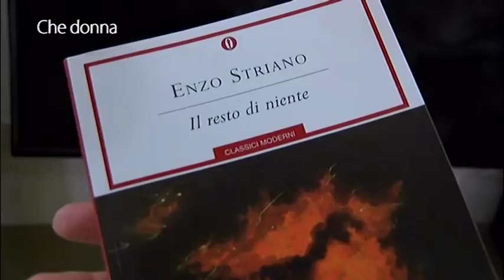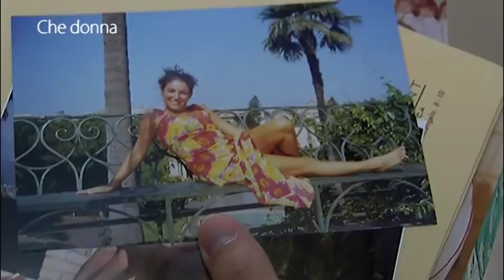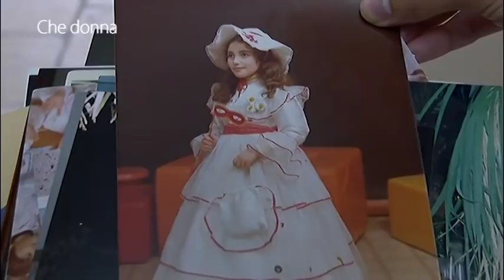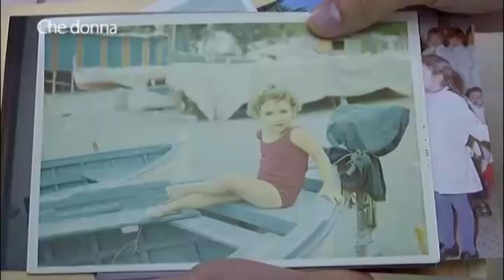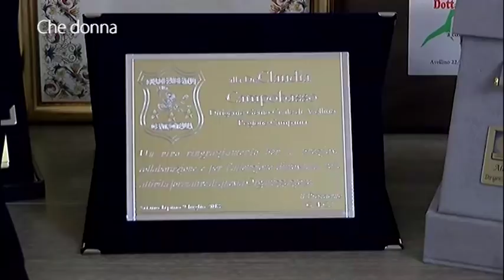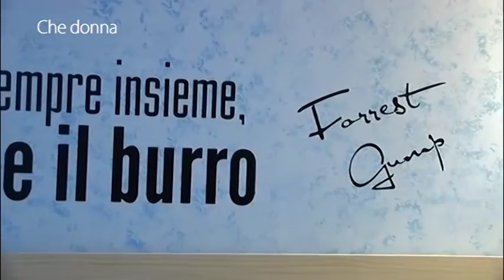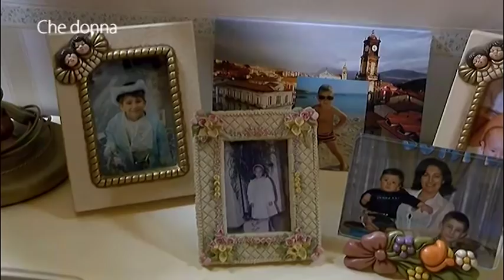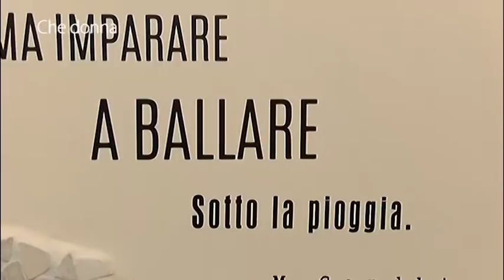Seconda puntata di Che Donna. Ospite Claudia Campobasso che ci ha aperto le porte della sua casa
Mamma premurosa, donna di casa scrupolosa, ottimo chef, il suo frigo è sempre pieno e la camera per gli ospiti è sempre pronta ad accogliere amici. Questo ed altro ci racconterà Claudia Campobasso ospite della seconda puntata di Che Donna